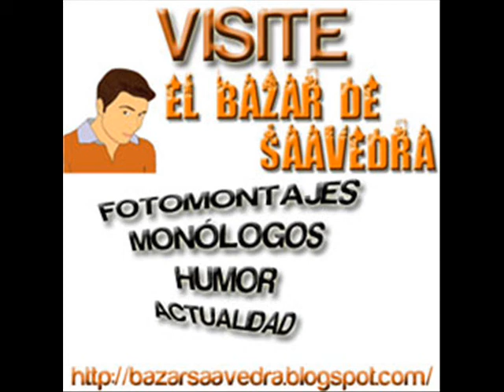Del Bosque vs Luis Aragonés Mundial de Sudáfrica 2010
VideoMontaje de humor sobre la polémica que han suscitado las declaraciones de Luis Aragonés después de cada uno de los partidos de España en el mundial de Sudáfrica. Es una hipotética conversación que mantendrían los dos entrenadores, debatiendo sobre sus diferencias.